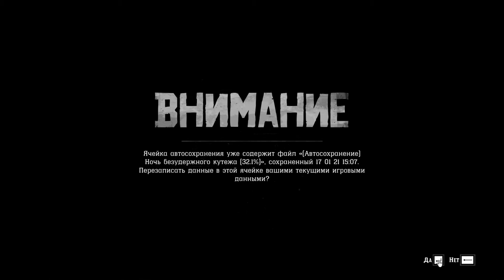Red Dead Redemption 2 #11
Прохождение: Red Dead Redemption 2